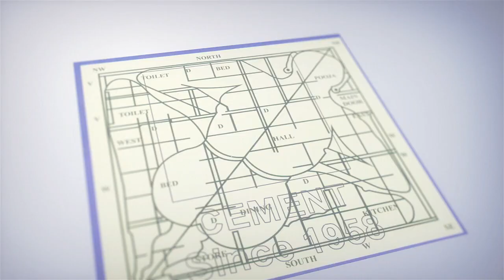కామెడీ చేయడం అన్నిటికంటే కష్టమైన క్యారెక్టర్ ! | Allari Naresh | Mirnaa Menon | Ugram Movie | iDream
కామెడీ చేయడం అన్నిటికంటే కష్టమైన క్యారెక్టర్ ! | Allari Naresh Shares An Interesting Fact About Ugram Movie | Mirnaa Menon | Ugram Movie | iDreamTelugu Movies